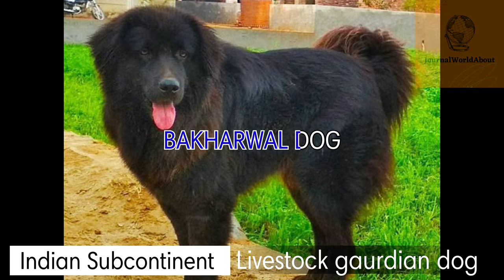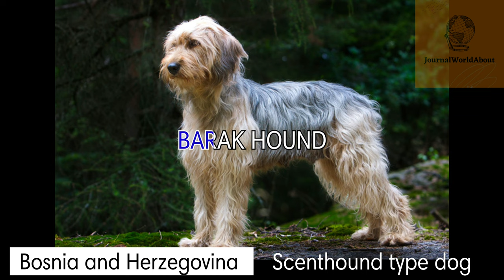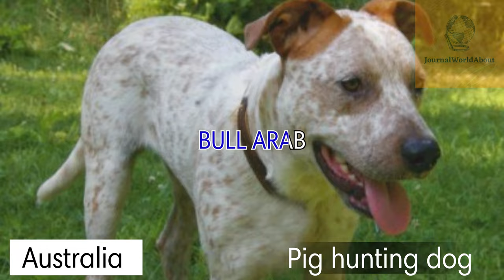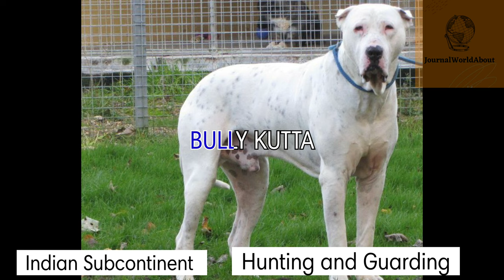All Dog Breeds | Different Types of Dogs | Part 2 | JournalWorldAbout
This video is based on different types of dogs.

● Information collected for this video from wikipedia and other websites

● photos are downloaded from various websites

You can also follow this channel